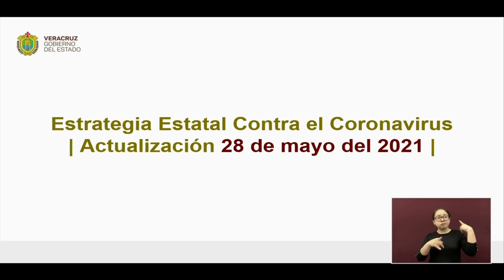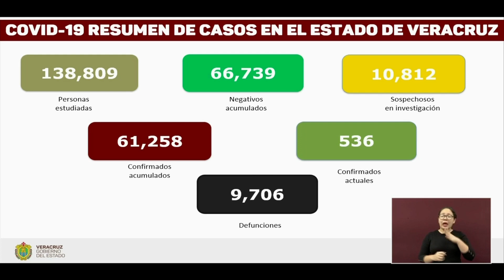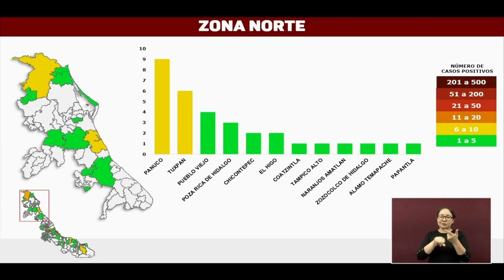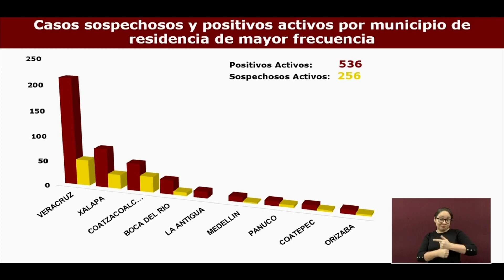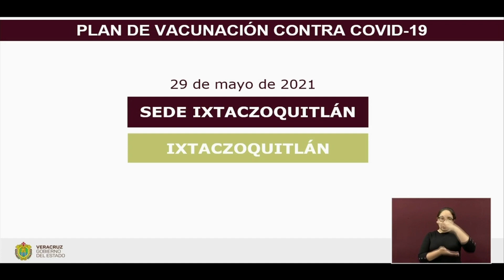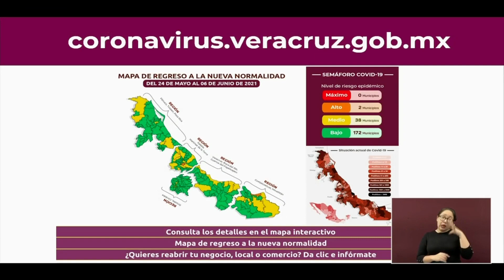Actualización COVID-19 en el Estado de Veracruz, viernes 28 de mayo de 2021.